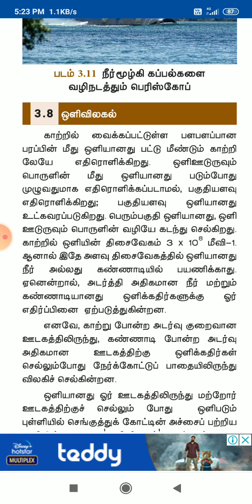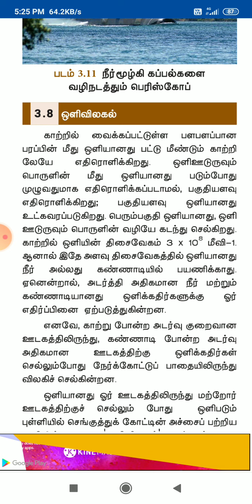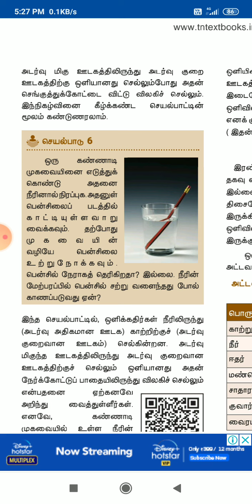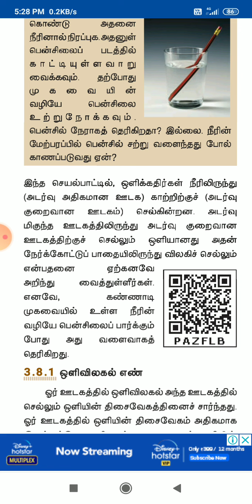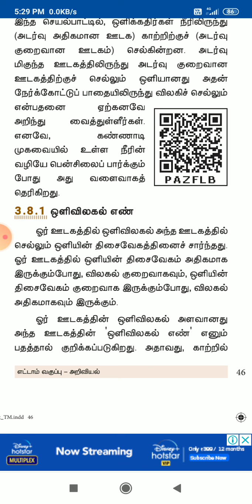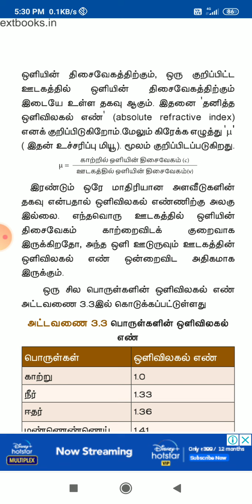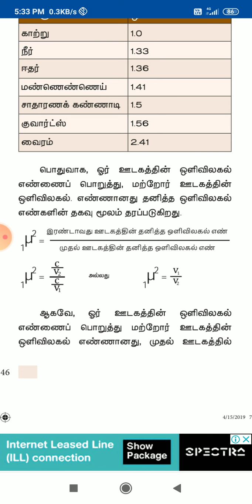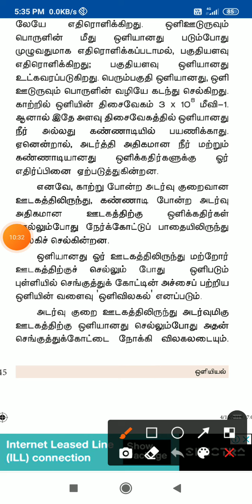8 th Science TM Unit 3 Video 9 (15.03.2021) by RMI.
8 th Science TM Unit 3 Video 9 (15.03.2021) by RMI.